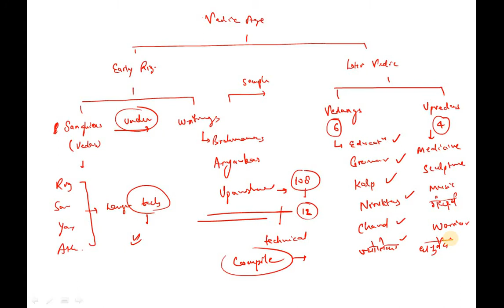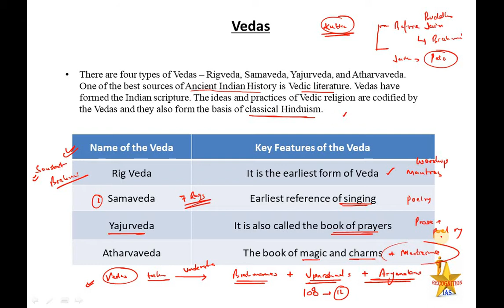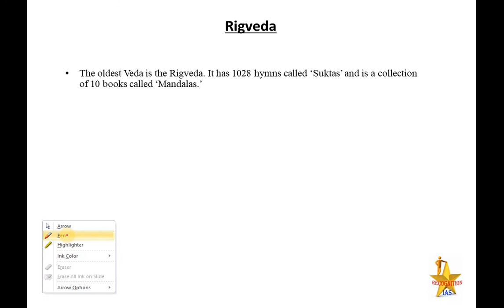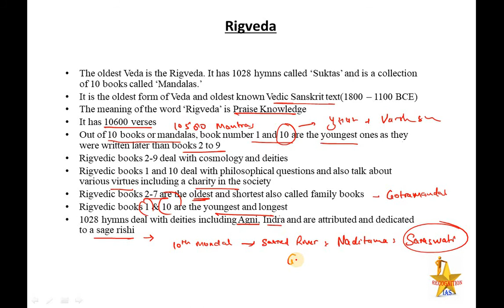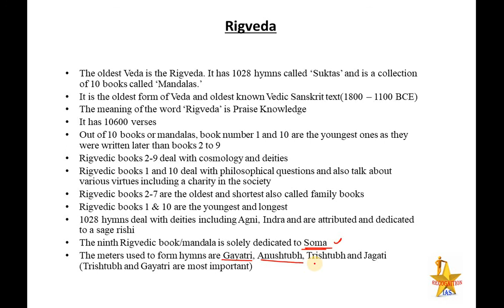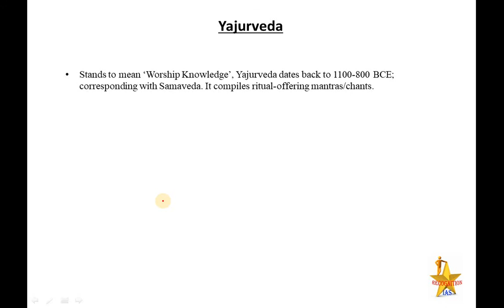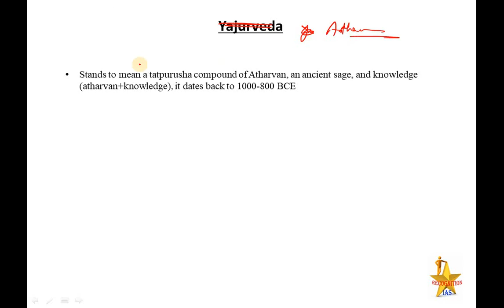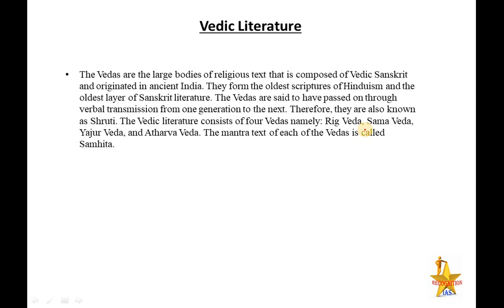PLS:History (L03): Early Vedic Age and its details (Part1)